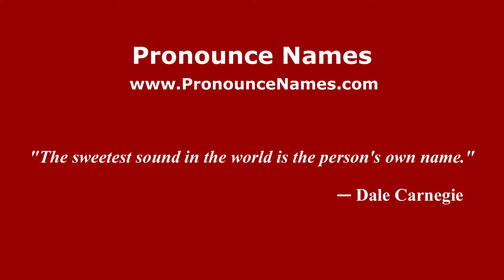How to pronounce Agung Laksono (Indonesia/Indonesian) - PronounceNames.com